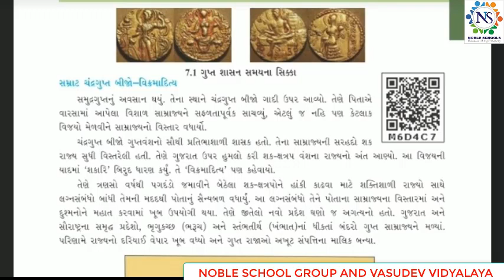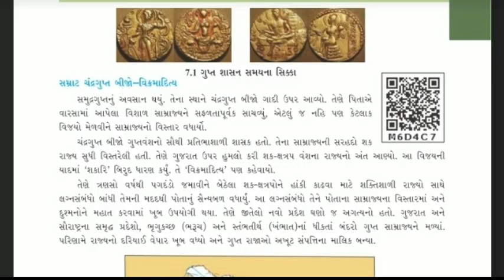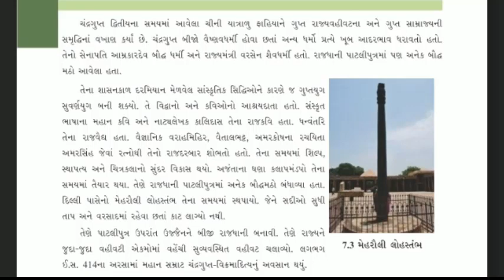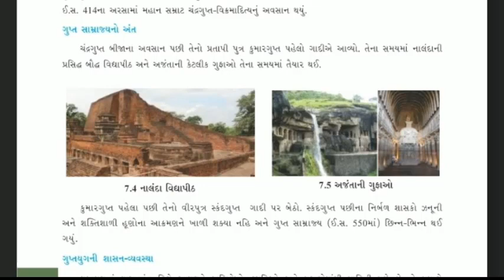Standard -6 Social Science Lecture - 2 By kaushalsir